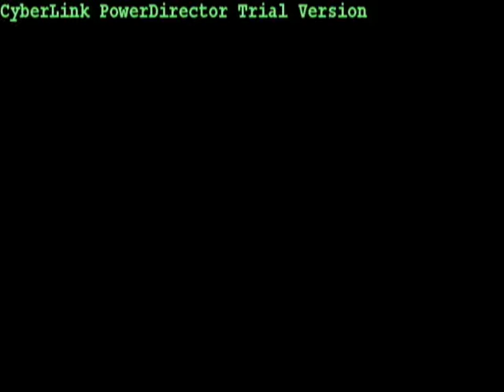happy brthday mae mae